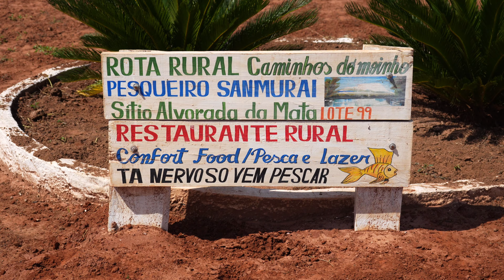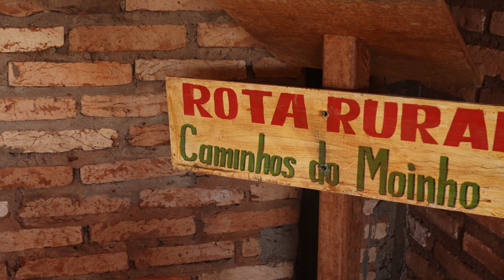Conheça o incrível restaurante Pesqueiro Sanmurai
O restaurante Pesqueiro Sanmurai é um lugar incrível, sede da Rota Rural Caminhos do Moinho, a primeira rota rural da região de São Paulo conhecida como Pantanal Paulista.

Todo construído com material de demolição: as mesas são de pallet, as cadeiras são de uma antiga escola, os guarda-sóis ao redor do lago são antenas parabólicas antigas cobertas com folhas de bananeira. O restaurante tem 36 tipos de peixe no cardápio, sendo o prato com tucunaré, com queijo provolone, molho de tomate pelado, molho de alho com leite, gengibre, orégano, shoyu e pimenta, o campeão da casa.

Só de ler ficou com água na boca? Então assista ao vídeo e conheça o Pesqueiro Sanmurai!